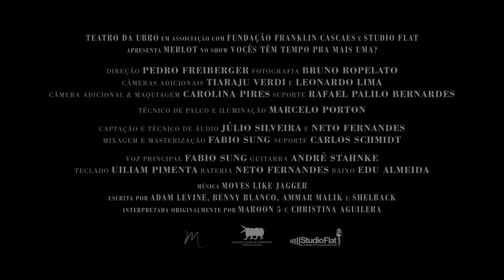MOVES LIKE JAGGER (MAROON 5) | Merlot - Vocês têm tempo pra mais uma?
Escrita por Adam Levine, Benny Blanco, Ammar Malik e Shelback
Interpretada originalmente por Maroon 5

Merlot
Voz principal: Fabio Sung
Guitarra: André Stahnke
Teclado: Uiliam Pimenta
Bateria: Neto Fernandes
Baixo: Edu Almeida

A música Moves Like Jagger fechou, um momento importante pra nós, o show de encerramento da banda catarinense Merlot, gravado no dia 1º de Março de 2012, no , no Teatro da Ubro, em Florianópolis. "Vocês têm tempo para mais uma?" é o nome desse último e póstumo trabalho divulgado em 2013. Para ouvir e ver outras músicas, curta nossa página no Facebook e fique atento ao nosso canal aqui mesmo no YouTube: